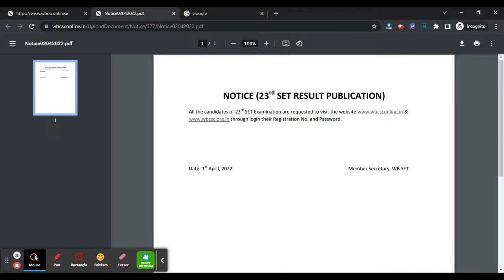WBCSC SET Result 2022 (Out) - Check & Download WB 23rd SET Results Here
For Study Material